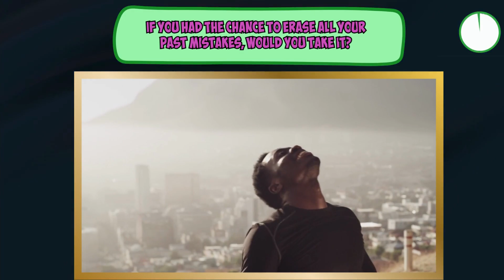Choose One – YES or NO Challenge || Hardest Choices Ever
Explore the depths of decision-making with our intense YES or NO' challenge! From moral dilemmas to bizarre scenarios, we've got it all. Test your choices and see how your decisions match up. Join us for an intriguing journey of tough decisions and unexpected twists.